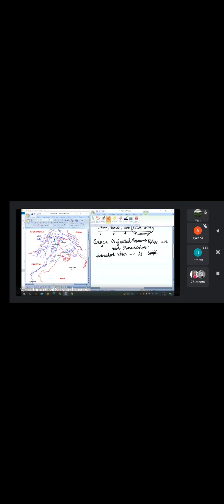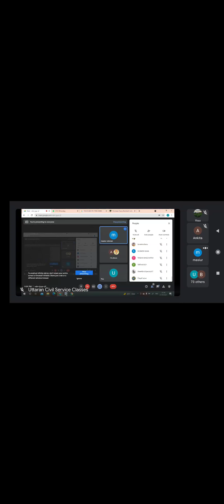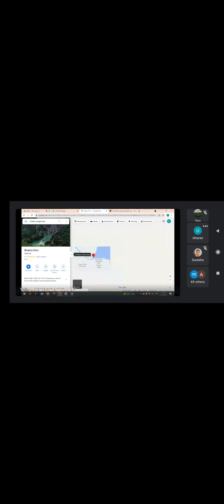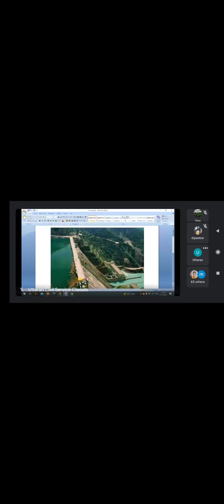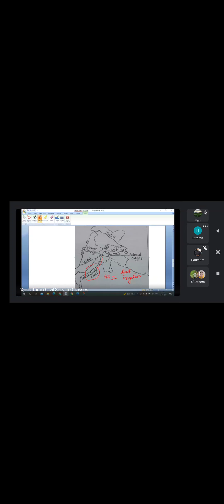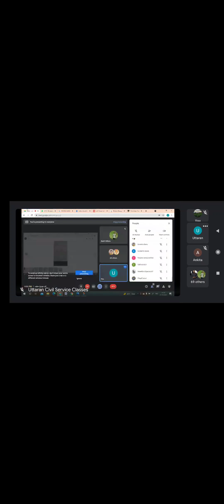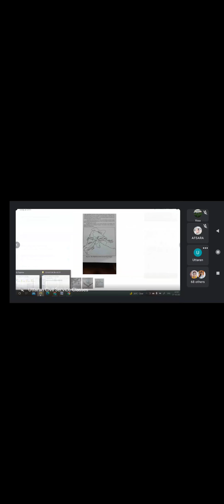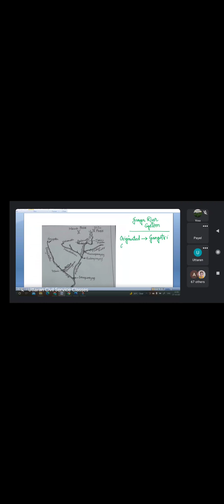Physiography of india by bipradip sir, part-4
BIPRADIP MISRA (ASSISTANT COMMISSIONER OF REVENUE IN WBRS)